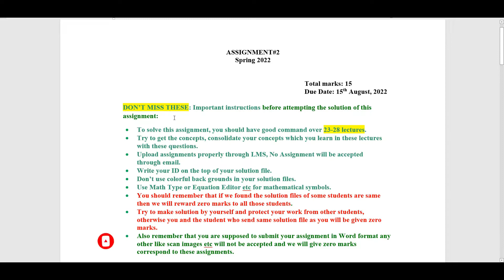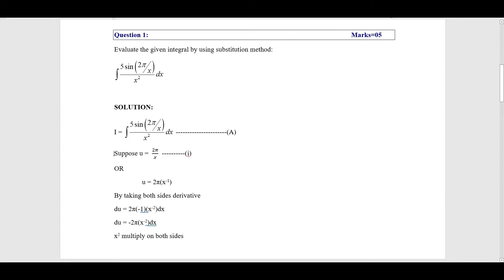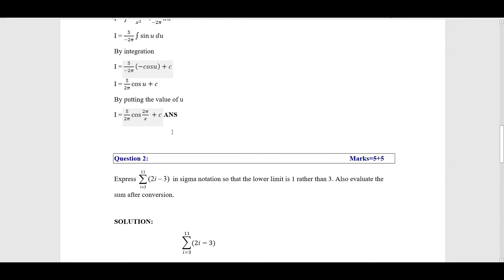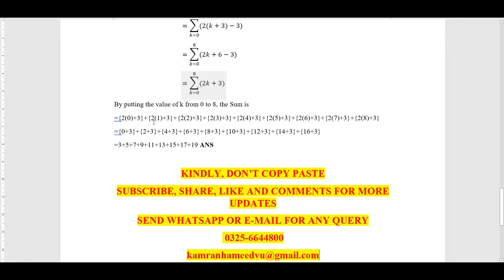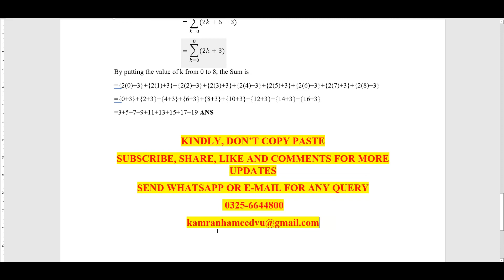MTH101 ASSIGNMENT NO. 2 SPRING 2022 || 100% RIGHT || CALCULUS AND ANALYTICAL GEOMETRY || BY VuTech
MTH101 ASSIGNMENT NO. 2 SPRING 2022 || 100% RIGHT SOLUTION || CALCULUS AND ANALYTICAL GEOMETRY || BY VuTech

In this video, You will see MTH101 ASSIGNMENT NO. 2 Solution SPRING 2022.

If you like it✅: please do not forget